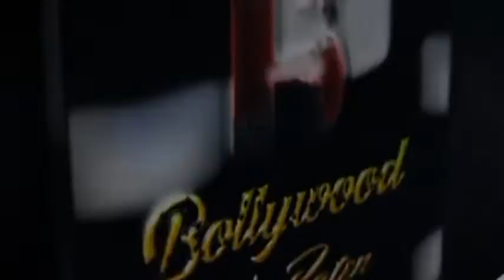The Launch Of Third Book The Body Switch Flab To Fab In 90 Day